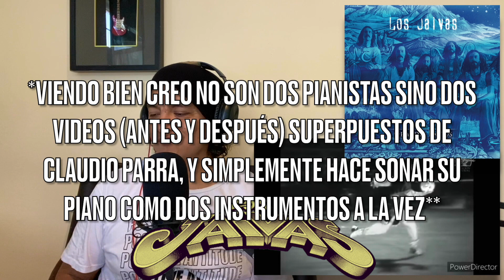LOS JAIVAS - TARKA Y OCARINA [REACCIÓN Y COMENTARIOS]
Definitivamente no bromeaban cuando me decían que debía reaccionar a algunos tracks primero antes de entrar a Tarka y Ocarina. Pero igual nada me hubiera preparado para tremendo despliegue técnico que sin embargo en ningún momento dejó de sonar accesible y mágico.

Las reacciones no sustituyen la experiencia original, recuerden apoyar los canales oficiales de Los Jaivas: